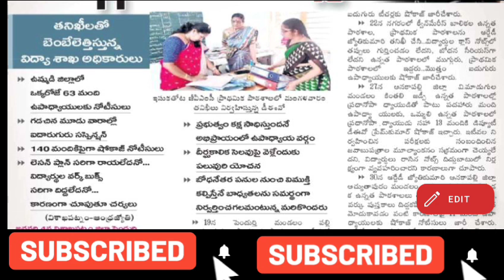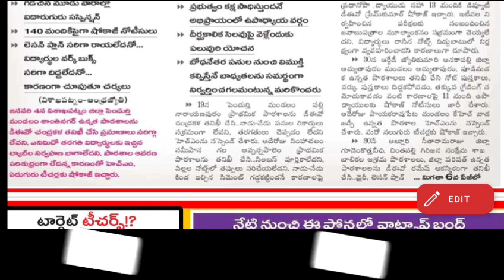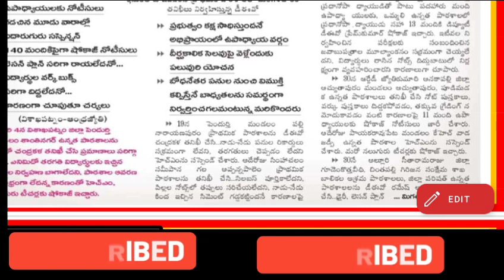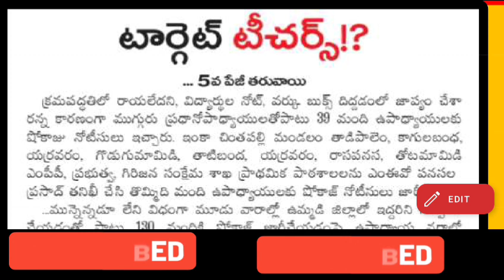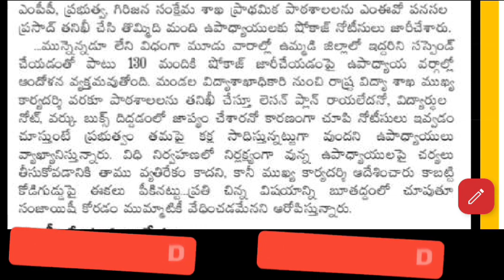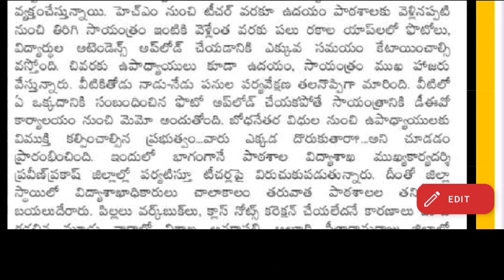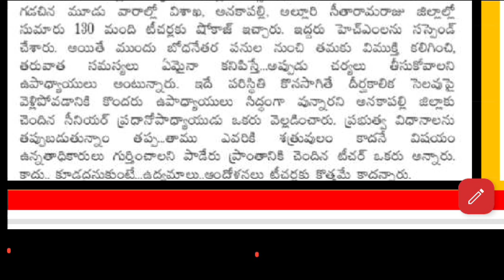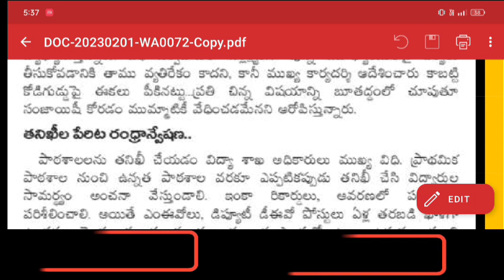టీచర్స్ మా టార్గెట్,డైరీ రాయలేదనో, lesson ప్లాన్ లేదనో సస్పెండ్, షో కాస్ నోటీస్ ఇస్తారు, ఉద్యమాలు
విద్యా ఉద్యోగ సమాచారం